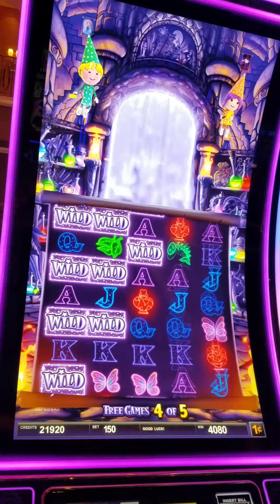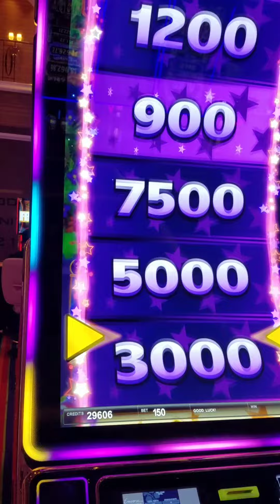Wynn Encore: Cash Wizard 12/13/2020